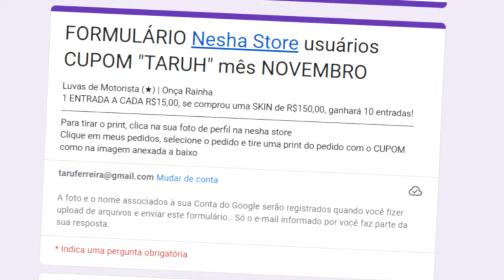Essa MENINA ficou IMPRESSIONADA com a minha GAMEPLAY!